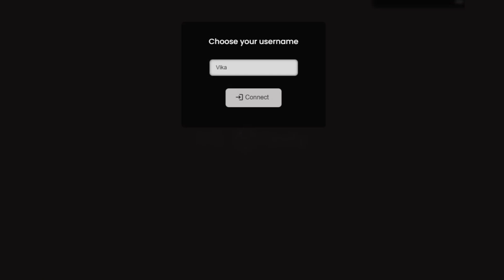Виртуальный Вернисаж: Открытие Галереи в Metaverse /Virtual Vernissage: Gallery Opening in Metaverse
Погрузитесь в мир цифрового искусства с новой выставкой в Metaverse! Откройте для себя уникальное пространство, где сливаются традиции и инновации, картинные галереи и скульптурные залы. В этом видео мы проведем вас через виртуальные залы, наполненные творениями великих мастеров и современных художников, и покажем, как Metaverse становится новым домом для мирового искусства.